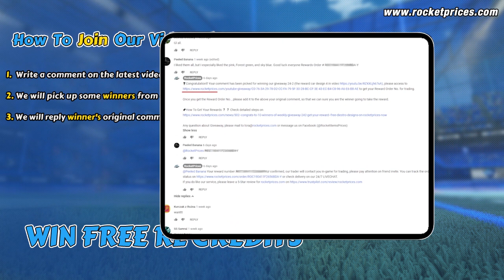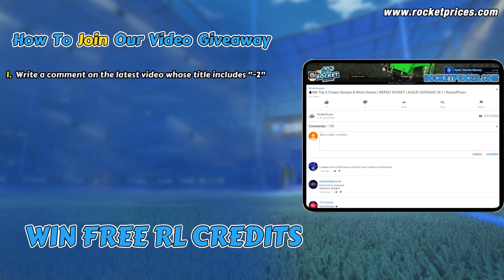🔥Win 10 FREE Centio Car Designs (Mainframe, Ruinator)|Rocketprices.Com Rocket League Giveaway 155-2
🚀100% FREE & SIMPLY GIVEAWAY for all Rocket League players from RocketPrices.Com! Once comments are over 600 (filtering duplicate users), one winner will be picked to win the WHITE OCTANE DESIGN!
🎁Get FREE ROCKET LEAGUE CREDITS Every Day, Play Our Free Rocket League Crate Simulator to Win HUGE FREE CREDITS every day, Place $1+ Order To Join our Weekly VIP Giveaway To Win More FREE Items, check out more details
📌Keep read to get know more details or Check out more HOW TO WIN on
📌WINNER PICK & REWARD SEND TIME: 14th October 2021
Planning to upgrade your gaming gears?
💰Buy Rocket League Season Auriga series Items, Rocket Pass 4 Items, Credits, Other Rocket League Items
1) Comments reach 20, 1 winner will be picked; reach 40, 2 winners will be picked; reach 60, 3 winners…..and so on (Filter duplicate users), so 200+ comments get, max 10 winners will be picked. The 10 car designs in the video will be sent 10 winners in the corresponding sequence.
2) If total comments (Filter duplicate users) reach 600+, one extra winner will be picked to get White Octane!
🎁Reward 1
Car: Burnt Sienna Centio
Decal: Burnt Sienna Mainframe
Wheels: Burnt Sienna Ruinator:Inverted
🎁Reward 2
Car: Orange Centio
Decal: Orange Mainframe
Wheels: Orange Ruinator:Inverted
🎁Reward 3
Car: Forest Green Centio
Decal: Forest Green Mainframe
Wheels: Forest Green Ruinator:Inverted
🎁Reward 4
Car: Lime Centio
Decal: Lime Mainframe
Wheels: Lime Ruinator:Inverted
🎁Reward 5
Car: Pink Centio
Decal: Pink Mainframe
Wheels: Pink Ruinator:Inverted
🎁Reward 6
Car: Purple Centio
Decal: Purple Mainframe
Wheels: Purple Ruinator:Inverted
🎁Reward 7
Car: Sky Blue Centio
Decal: Sky Blue Mainframe
Wheels: Sky Blue Ruinator:Inverted
🎁Reward 8
Car: Cobalt Centio
Decal: Cobalt Mainframe
Wheels: Cobalt Ruinator:Inverted
🎁Reward 9
Car: Grey Centio
Decal: Mainframe
Wheels: Grey Ruinator:Inverted
🎁Reward 10
Car: Crimson Centio
Decal: Crimson Mainframe
Wheels: Crimson Ruinator:Inverted
Decal: Titanium White Mainframe
Wheels: Grey Ruinator:Inverted
❗❗NOTE THAT:
1)       As the stock problem with these items on Switch, we will send 1000 Credits instead.
2)       To be fair for all players, we will only send one reward to one game ID (If there are two or more reward orders related to the same single game ID, we will only send one reward to this game ID) So we do suggest one player only use one youtube account to join the giveaway!
⭐3. We use our Youtube picker program to pick up winners, and video record the picking progress, then reply to the winners’ original comment on the GIVEAWAY video and send a redeem link for trading reward, winner will use the link to redeem a Reward Order No. and add it to his/her original comment then send an e-mail to , keep your eyes on our Channel.